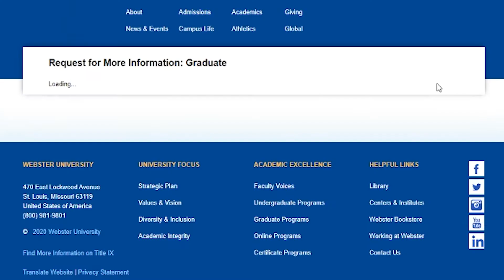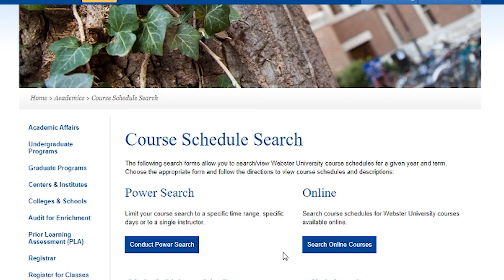Graduate Spotlight: Grant Ure | STEM Education | Webster University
Advance Your Career with A Graduate Degree
With our web-enhanced classroom options, 50+ U.S. locations, and five convenient start times per year, our programs reflect the needs of our working professionals. And, because we have metropolitan, military, and corporate locations around the world, our students are immersed in a vibrant and unique learning experience.